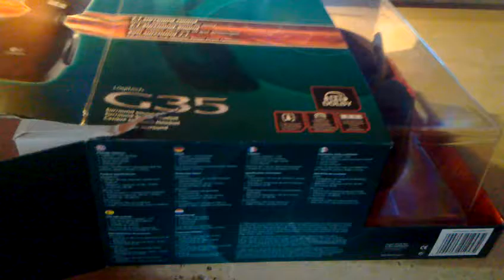Logitech G35 kicsomagolás és rövid áttekintés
My Gamer Config

Asus V-formula
Asus Geforce GTX 670
16 Gb Corssair 1600Mhz
Corsair H100 HYDRO series